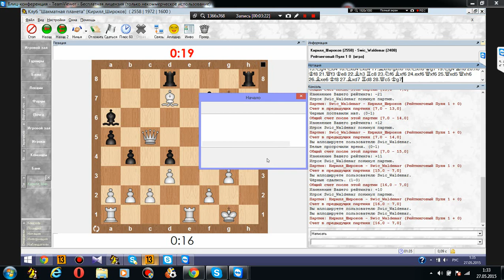Веселые минутки. Матч с МС.№6